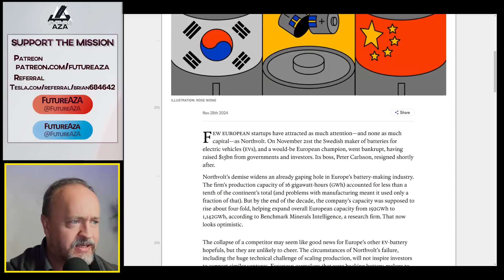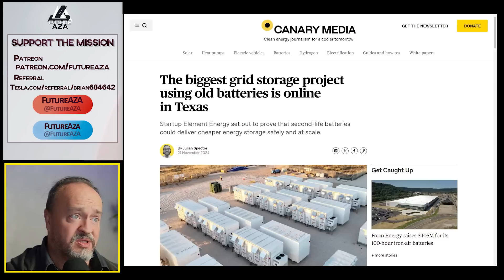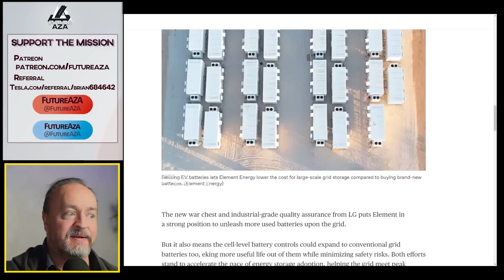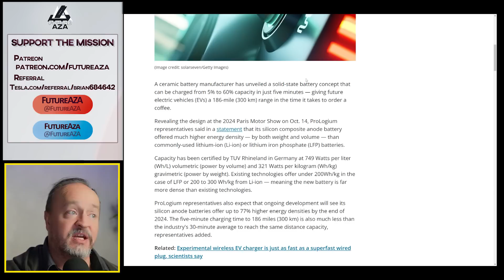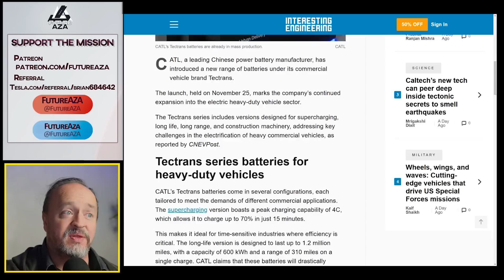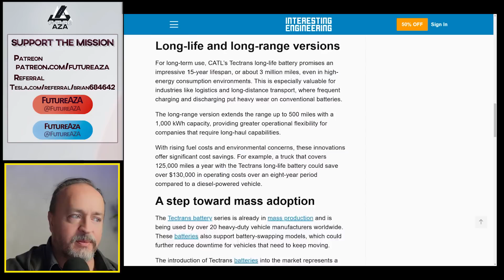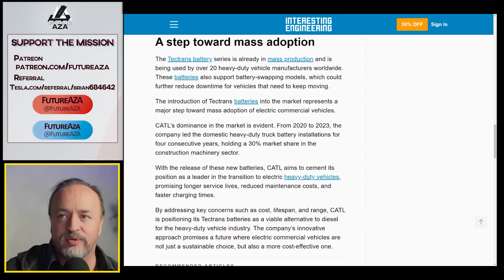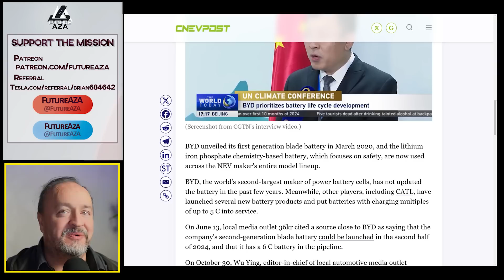Northvolt is Bankrupt, but Batteries Still Going Gangbusters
Links from today's show:
FEW European startups have attracted as much attention—and none as much capital—as Northvolt. On November 21st the Swedish maker of batteries for electric vehicles (EVs), and a would-be European champion, went bankrupt, having raised $15bn from governments and investors. Its boss, Peter Carlsson, resigned shortly after.

The biggest grid storage project using old batteries is online in Texas. Startup Element Energy set out to prove that second-life batteries could deliver cheaper energy storage safely and at scale.

Element Energy’s 53 MWh storage project consisting of repurposed EV batteries is now operating in West Central Texas. Element Energy’s breakthrough technology enabled the reuse of EV batteries providing immediate environmental benefits. U.S. Department of Energy provided key funding for the commercial project

World's 1st silicon anode EV battery will let you drive up to 186 miles after just 5 minutes of charging. A ceramic battery manufacturer has unveiled a solid-state battery concept that can be charged from 5% to 60% capacity in just five minutes — giving future electric vehicles (EVs) a 186-mile (300 km) range in the time it takes to order a coffee.

CATL unveils powerful 500-mile EV batteries for heavy trucks with 15-year life. The long-life version of the Tectrans battery can last up to 1.86 million miles and 15 years, significantly reducing operational costs for heavy-duty vehicles.

BYD will launch its next-generation battery next year, which is expected to deliver better range performance for vehicles. “This will enhance the driving distance of our vehicles, and also extend the life cycle of the battery itself,” Cao said, according to a video of the interview that aired on November 22.

You can support even better content creation You can also use my Tesla referral to save big and help the channel.